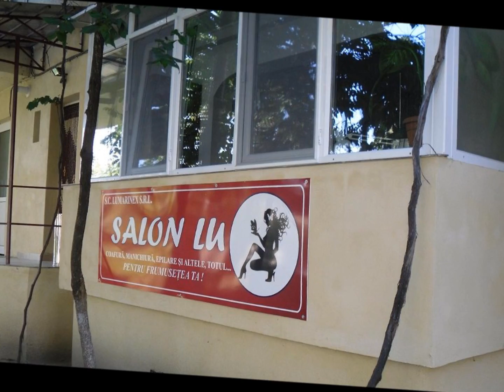Salon Lu - Salon de Infrumusetare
Oferim servicii profesionale si consultanta. Fiecare clienta e importanta!
Vei putea sa discuti despre ce se poarta, ce-ti doresti, ce nevoi are frumusetea ta!